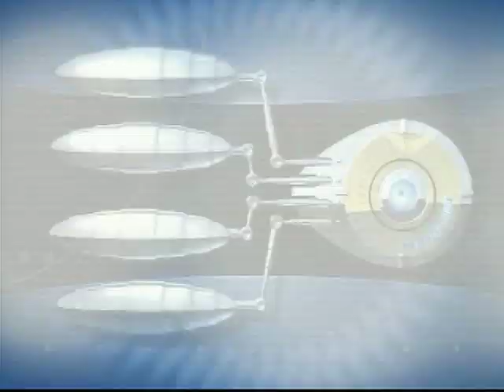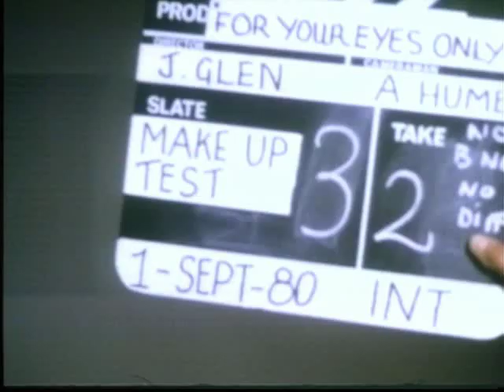James Bond Special Edition 007 Collection DVD Trailer [HQ]-All Movies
James Bond Special Edition 007 Collection  DVD Trailer [HQ]